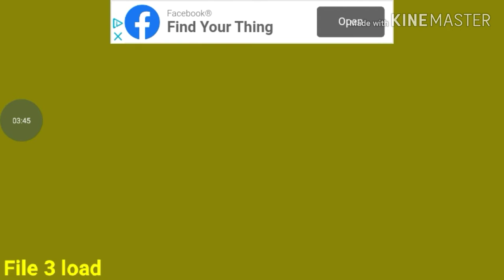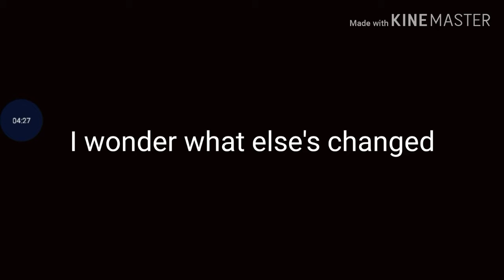Playing Bonetale again but some things are different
I miss Bonetale and I just had to play it